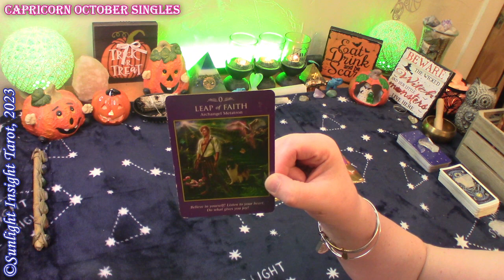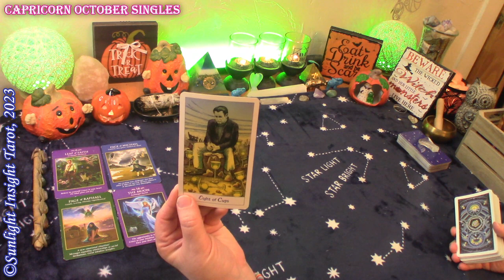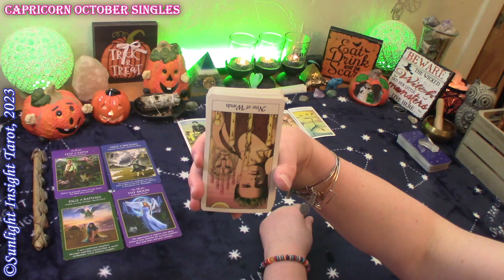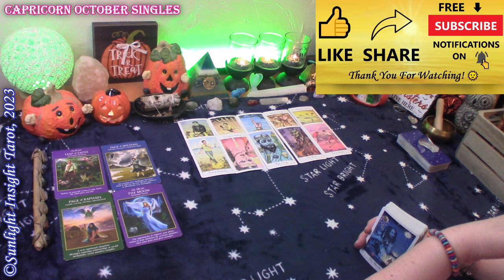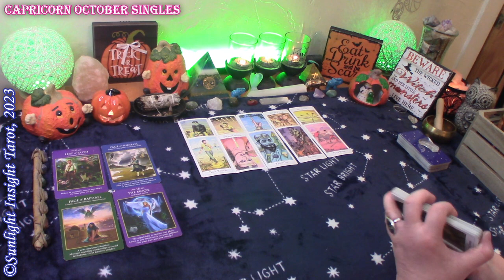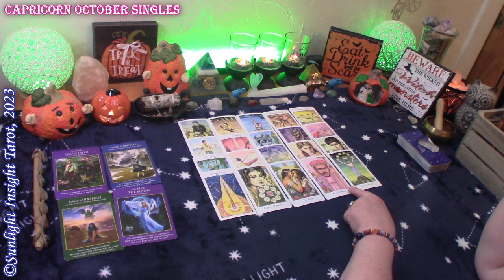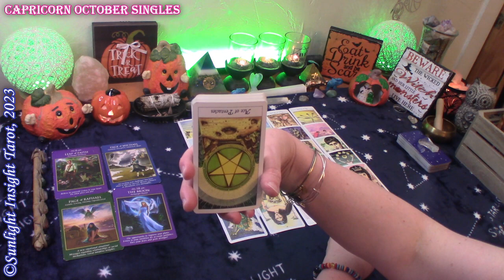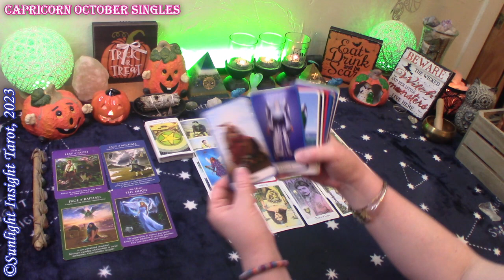Capricorn *They Want To Romance You & Take You Out, A Possible Online Connection* October Singles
Capricorn Singles Love Tarot Reading for October 2023. Look at your energy and the energy around you with advice and guidance from spirit and the universe. This is a general collective love tarot reading for the zodiac sign of Capricorn Sun, Moon, Rising and Venus.🙏

Monthly Love
Singles
New Love
No Contact

Mary F.

Archangel Power Tarot Oracle
Cosmic Tarot
Guardian Angel Oracle
-10" Selfie Ring Light w Tripod Stand & Cell Phone Holder